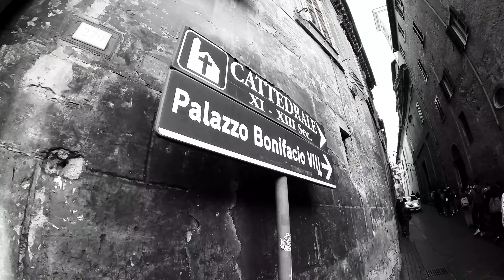GITA CLASSI QUINTE - Giorno 3: Anagni